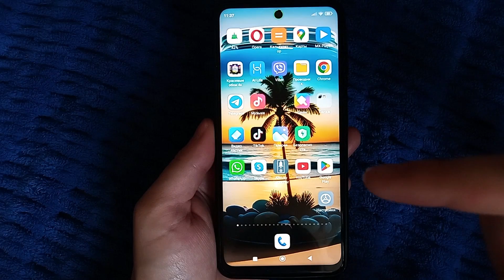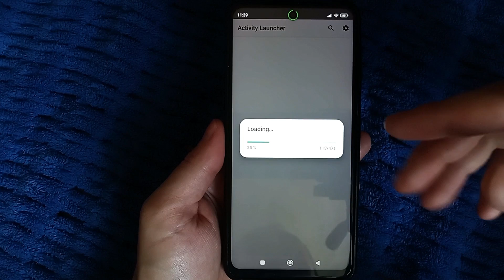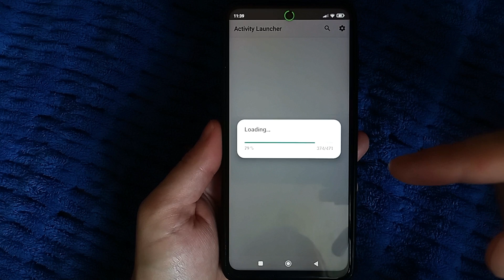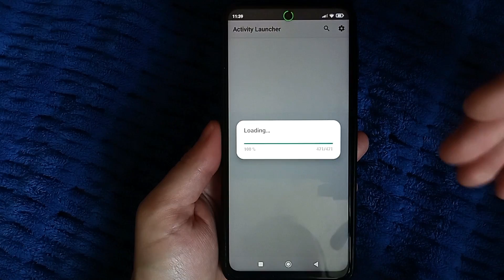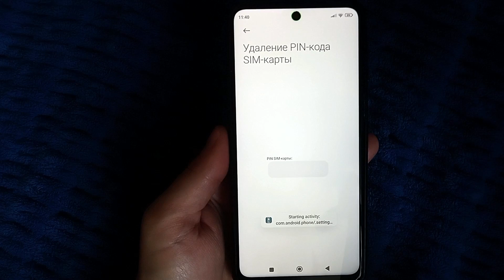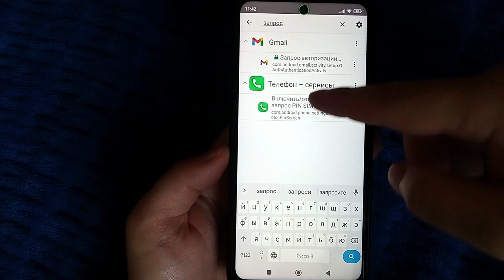Как снять блокировку SIM-карты на ТЕЛЕФОНЕ Андроид (Включить/Отключить пароль)✅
Как снять блокировку SIM-карты на ТЕЛЕФОНЕ Android (Включить/отключить пароль)🔥
Всем привет , сегодня будет интересное видео как включить или выключить пароль на сим карте, что мы можно было заходить в телефон без пароля в сам смартфон / телефон при перезагрузке..ДОВОЛЬНО ПРОСТОЙ СПОСОБ Таким способом вы сможете отключить пароль и блокировку сим карты